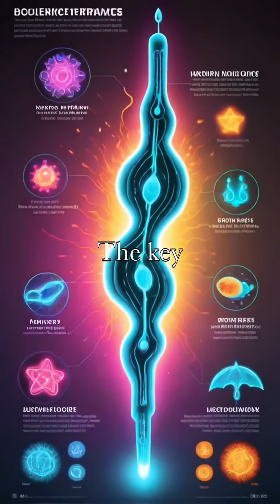Nature’s glowing wonders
Explore the enchanting world of bioluminescence, where both ocean and land come alive in the dark. Witness the mesmerizing glow of jellyfish drifting through the night sea and fireflies lighting up the meadows.

Discover the science behind this magical phenomenon as we delve into the chemical reactions that produce light in living organisms. From deep-sea fish using luminous lures for survival to fireflies flashing their beacons to find mates, bioluminescence plays a crucial role in nature's intricate dance.

Join us on this journey and uncover the secrets of these glowing beings! Bioluminescence Nature Science Fireflies Jellyfish.